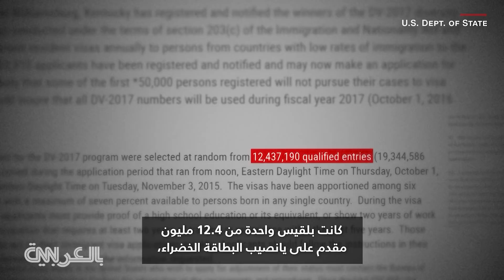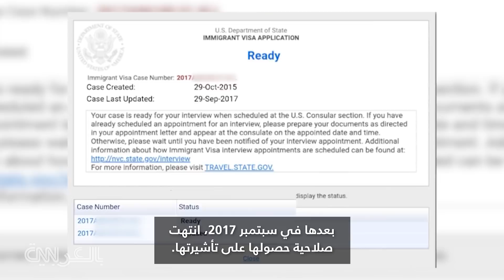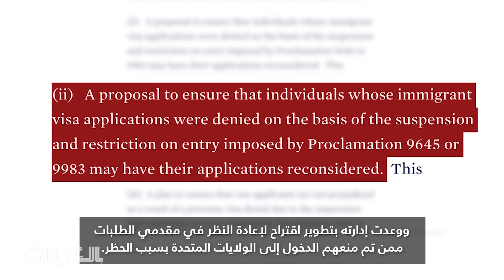بعد أن فازت بالـ"غرين كارد".. أم يمنية يتحول حلمها لكابوس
بلقيس الدعيس، أم يمنية شابة، فازت في برنامج تأشيرة هجرة التنوع عام 2017، ما سمح لها بالحصول على البطاقة الخضراء، أو الإقامة الدائمة في الولايات المتحدة. لكن حظر السفر الذي فرضه سابقاً دونالد ترامب حطم أحلامها بالانتقال إلى أمريكا. الآن، تود بلقيس الحصول على فرصة ثانية.